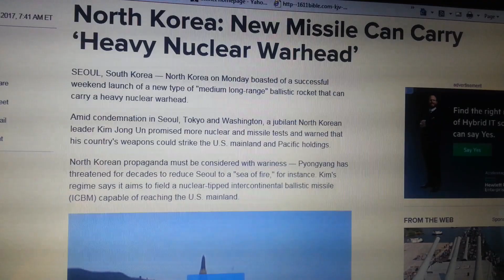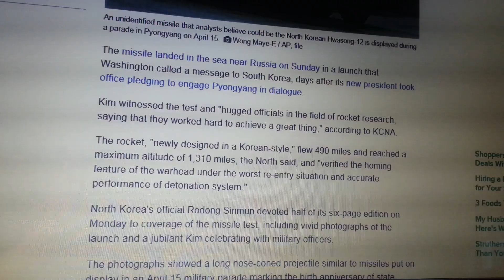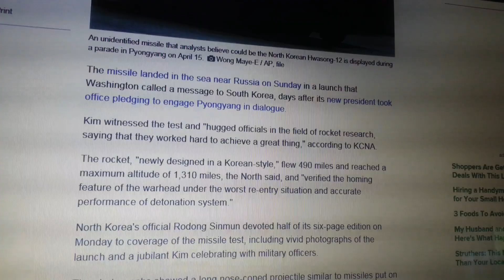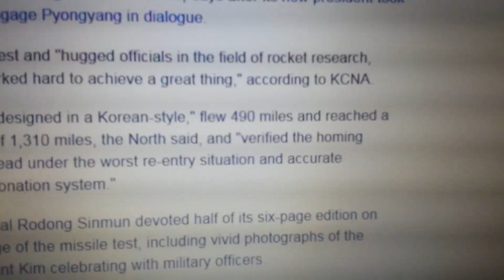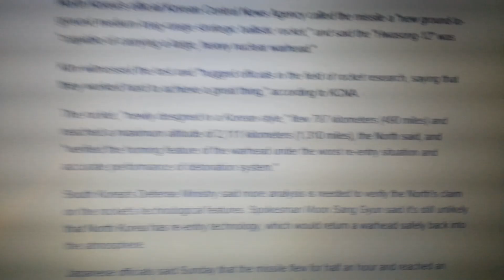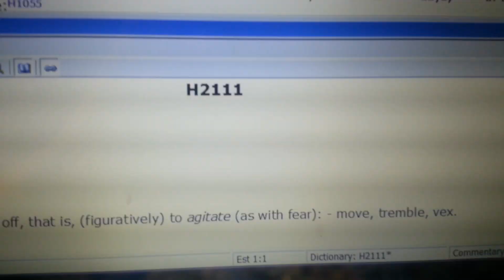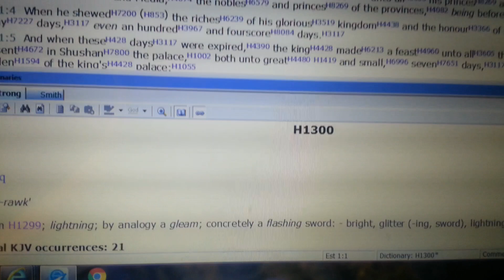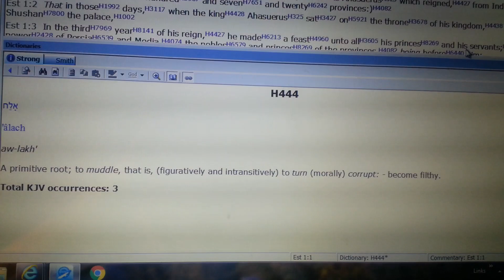WW3...BRIDE GET READY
AC is coming! We will be GONE!
Stay in the Lord, HE is moments away to get his BRIDE!

Go to the Lord with everything and he will show you...

If your NOT saved, REPENT and ask the Lord into your life NOW! Just call on him and he will save you from ALL OF these things coming.

There is NO place to hide, no weapon will stop what Satan has planned...Jesus is the only way home to HEAVEN!